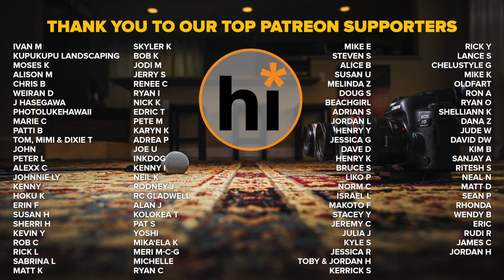Taulia Lave - In Color (HiSessions.com Acoustic Live!)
The locals can do country! We are pleased to present Taulia Lave as he is an upcoming country artist from the island of Oahu. This shoot was a lot of fun and we hope it shows through the video.

Break Up With Him: Patreons Only

Video Credits:
Vocals/Guitar: Taulia Lave
Back Vocals/Cajon: Oyo Collier

Songs written by Zac Brown/Van Morrison